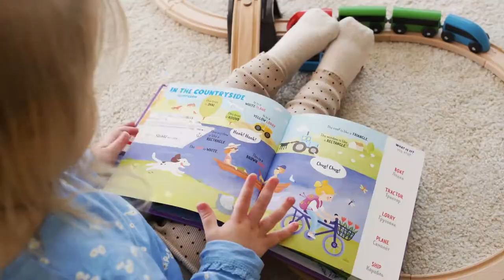Toddler Stock Footage - Toddler Free Stock Videos - Toddler No Copyright Videos